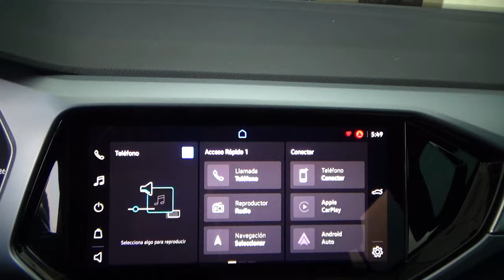Volkswagen / T-Cross / 2021 - 26944